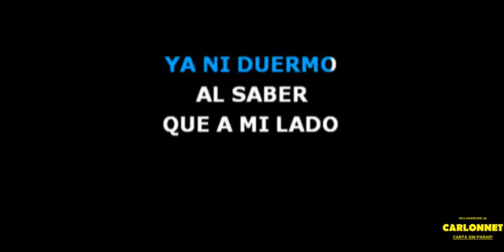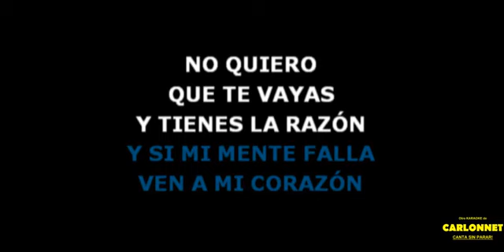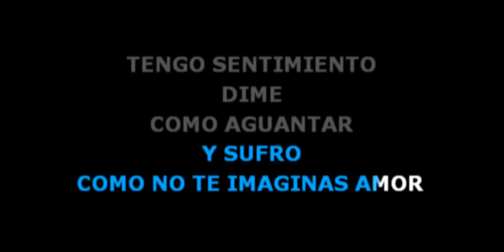OZUNA TE VAS KARAOKE LETRA